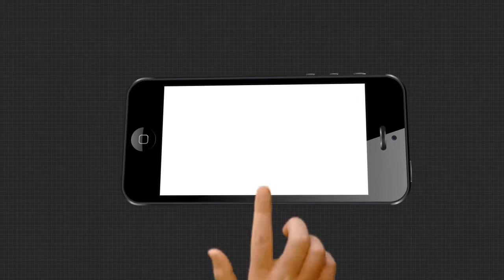ଡାକ୍ତରଖାନାରେ ମିଳିଲାନି ଷ୍ଟ୍ରେଚର କି ହ୍ବିଲ ଚେୟାର | Hospital Problem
ବରଗଡ଼ରୁ ସାମ୍ନାକୁ ଆସିଲା ଏକ ଅଭାବନୀୟ ଘଟଣା । ଅସୁସ୍ଥ ସ୍ବାମୀଙ୍କୁ ନିଜେ ଟେକି ଟେକି ନେଉଛନ୍ତି ପତ୍ନୀ । ସାଙ୍ଗରେ ସାହାଯ୍ୟର ହାତ ବଢ଼ାଇଛନ୍ତି ଅଟୋ ଡ୍ରାଇଭର ବରଗଡ଼ ମୁଖ୍ୟ ଡାକ୍ତରଖାନାରେ ଏଭଳି ଦୃଶ୍ୟ ହିଁ ବୟାନ କରୁଛି, ଏଠାରେ କିଭଳି ଚାଲିଛି ସ୍ବାସ୍ଥ୍ୟସେବା.